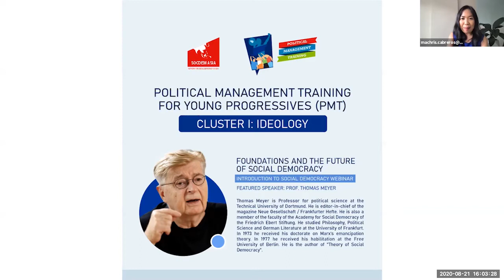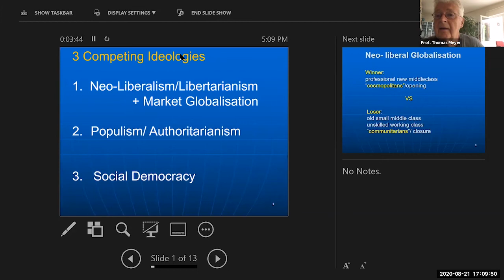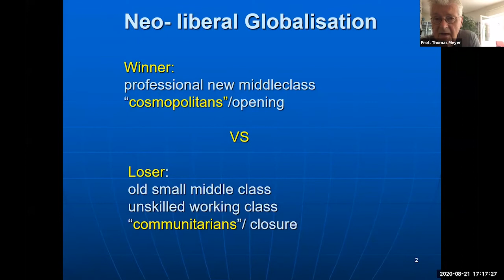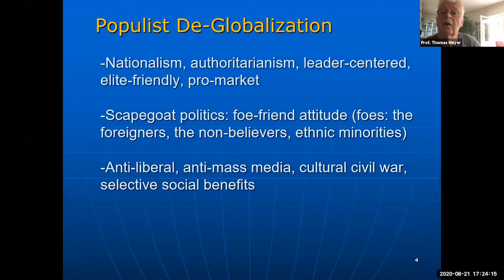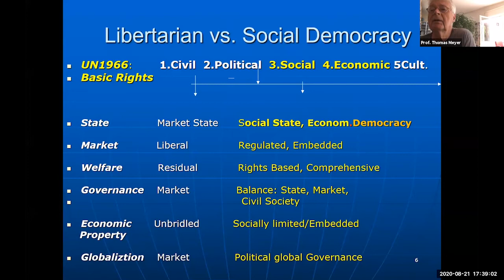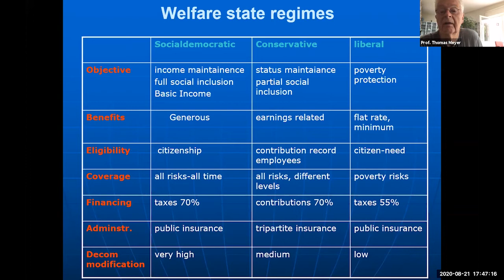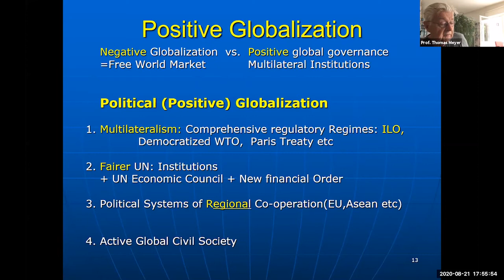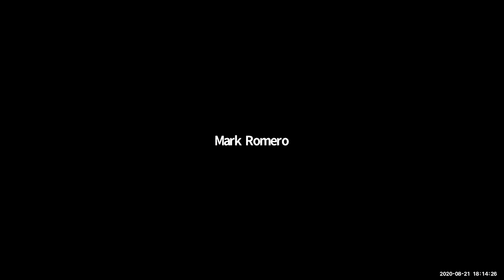Foundations and The Future of Social Democracy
In this webinar, we feature prominent political scientist and academic Prof. Thomas Meyer to talk about the foundational principles of Social Democracy and the underpinnings of the modern welfare state. We discuss with Prof. Meyer social democratic ideology and how this progressive ideology has shaped the world and how social democratic policies and programs are being implemented today. We also discuss the multiple crises faced by the world today and how social democracies are providing solutions to such problems, and social democracy’s future place in building a just future.

Thomas Meyer is Professor for political science at the Technical University of Dortmund. He is editor-in-chief of the magazine Neue Gesellschaft / Frankfurter Hefte. He is also a member of the faculty of the Academy for Social Democracy of the Friedrich Ebert Stiftung. He studied Philosophy, Political Science and German Literature at the University of Frankfurt. In 1973 he received his doctorate on Marx's emancipation theory. In 1977 he received his habilitation at the Free University of Berlin. He is the author of "Theory of Social Democracy".

This Webinar is part of The Network for Social Democracy’s (SocDem Asia Political Management Training for Young Progressives (PMT) Cluster on Social Democratic Ideology